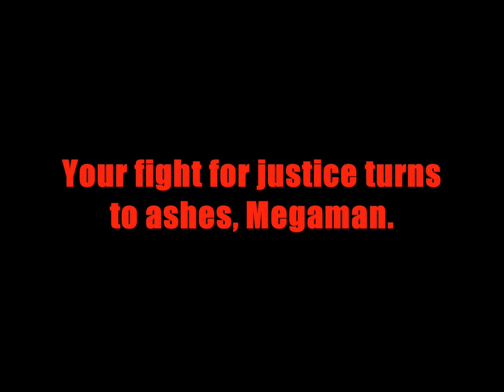The Megas - Man on Fire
Requested by Dornez613
Hope you like HD format, :D

Gameplay by : Simrock007
Song by : The Megas

Lyrics (also include in the video) :

Forged from flame and crimson stone
In robot hell Im not alone
In my mind I hear the voices cry
Ive made them a promise that Megaman dies!

Can you feel the fire? (The fire.)
Can you see the cities burn? (Those cities burn...)
From the depths of hell I call your name (Megaman!)
Can you feel the heat?

The time has come for the world to burn
This time youre all gonna learn
The countless slain scream out in searing pain
Their souls and their ashes are all that remain!

Can you feel my heat?
This is the breakdown.
Apocalyptic meltdown.

You are the hero
I am the fire
This is the meltdown
Of your desire
Your fight for justice turns to ashes, Megaman.

Enjoy, :D